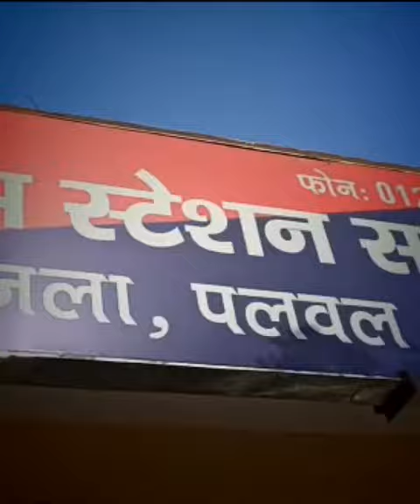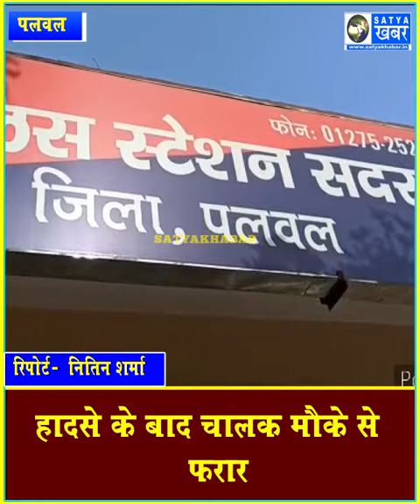CCTV VIDEO- टोल पर तेज रफ्तार कैंटर ने दो टोल कर्मियों को रौंदा, देखें भयावह तस्वीरें